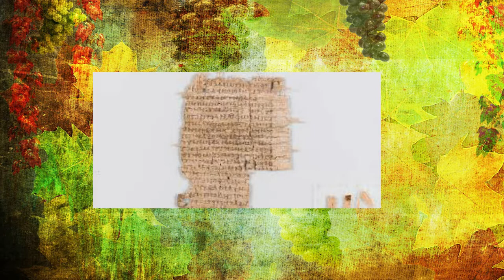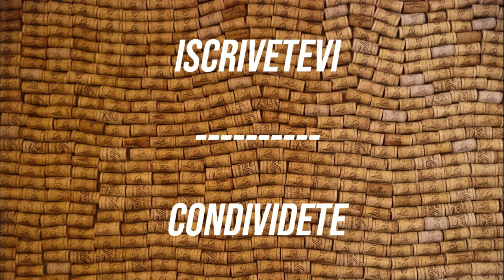STORIA DEL VINO - ANTICHI EGIZI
Per la nostra STORIA DEL VINO oggi andremo sulle rive del Nilo alla scoperta degli ANTICHI EGIZI! Quale sarà stato il loro rapporto con il vino? Avranno qualche mito o leggenda da raccontarci? Scopriamolo insieme!